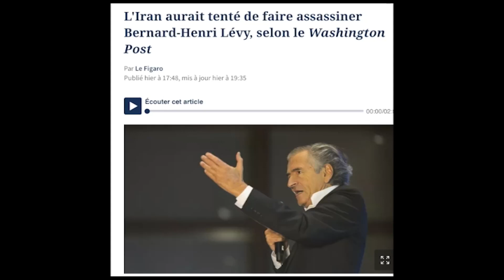دکه جمعه 11 آذر 1401